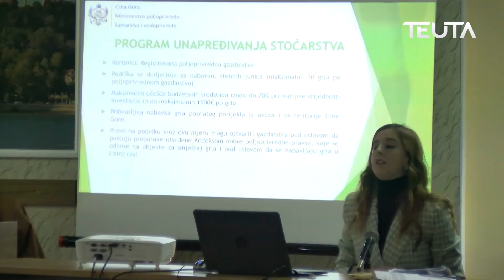Bujqit e Ulqinit të pakënaqur me rritjen, Prezantohet Agrobuxheti për vitin 2023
Në Ulqin përfaqësuesit e Minstrisë së bujqësisë bënë prezntimin e Agrobuxhetit për vitin aktual. Buxheti për bujqit këtë vit është më i lartë, por ata përsëri nuk janë të kënaqur me ndarjet